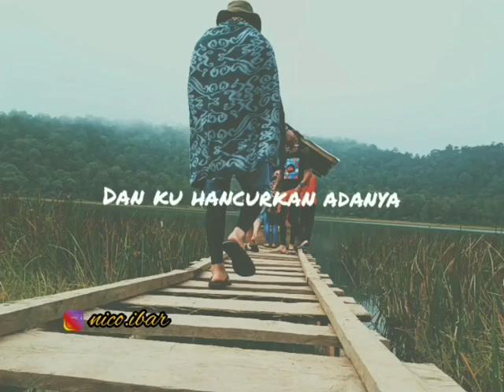Story' kisah pendaki gunung